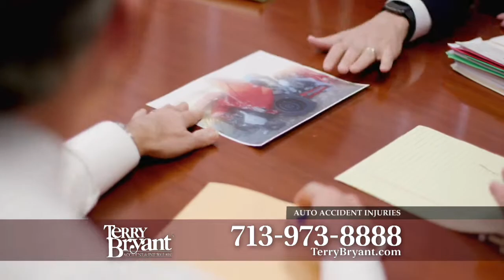Terry Bryant | Auto Accident Overview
This video explains how Terry Bryant helps people after a car accident.

For more information on legal topics, visit us on our website or in social media.